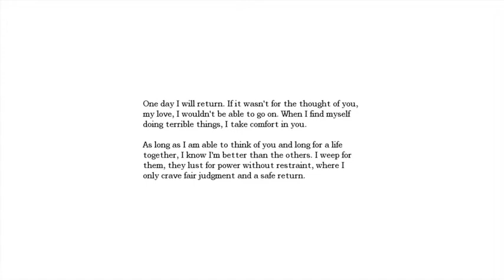Amnesia: The Dark Descent Let's Play, Part 4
We finally get the hell out of the Archives, but not after I've been thoroughly frightened by my first pseudo-encounter with a monster. The Laboratory is up next, and after sitting in darkness for a while with a violently shaking screen, it's time to head on over to the Wine Cellar and see what's down there.